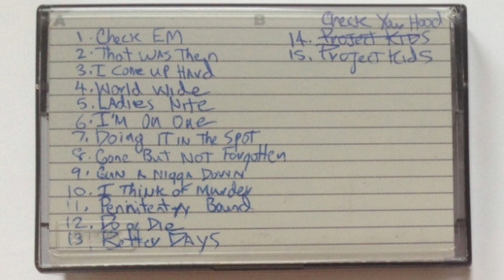2Pac ft O.F.T.B. & Big Syke - Better Dayz (Original)